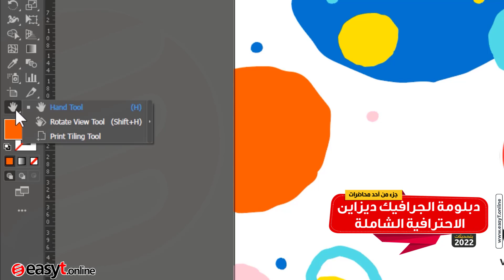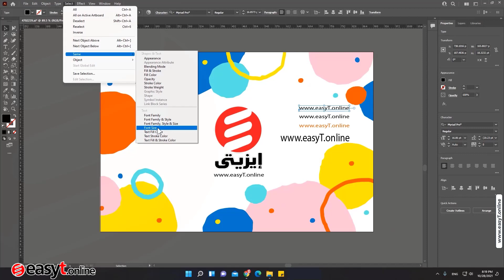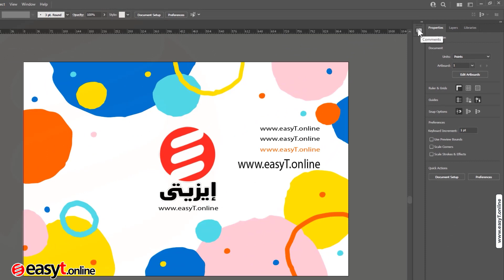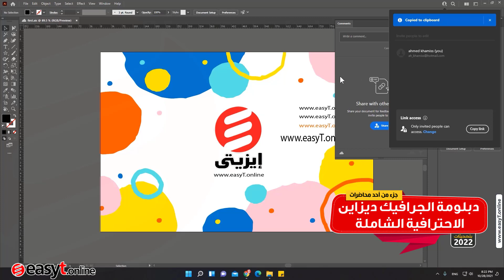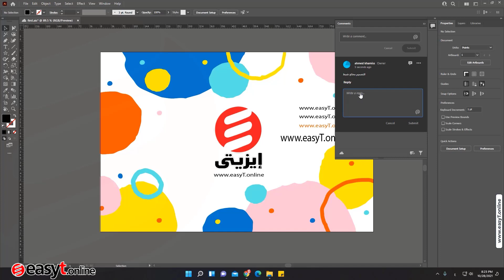اليستريتور 2022 - اضافات وتحديثات جديدة مدهشة - illustrator 2022 - المشاركة والتعليقات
اليستريتور 2022 - اضافات وتحديثات جديدة مدهشة -  illustrator 2022

قناة المركز المصرى لتبسيط العلوم (Easy Tutorials) هى قناة متخصصة فى تعليم البرمجة و لغات البرمجة المختلفة ، وكذلك تعليم الجرافيك و تعليم الموشن جرافيك ، كما تهتم أيضًا بتعليم كل جديد فى عالم الكمبيوتر والتقنية ، فمن خلال دورات كاملة للمبتدئين والمحترفين سوف نجيبك على أكثر الأسئلة المحيرة .. كيف تصبح مبرمج ؟ ، وأيضًا كيف تصبح مصمم جرافيك ؟ ، أو كيف تصبح مصمم مواقع ؟